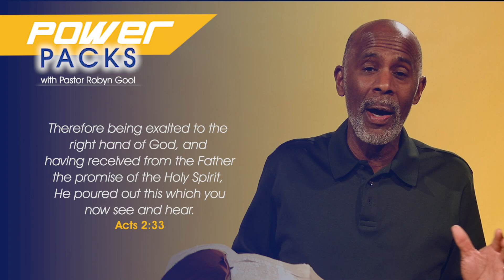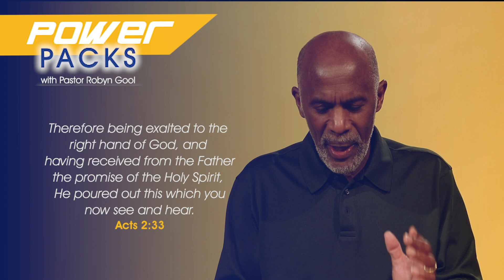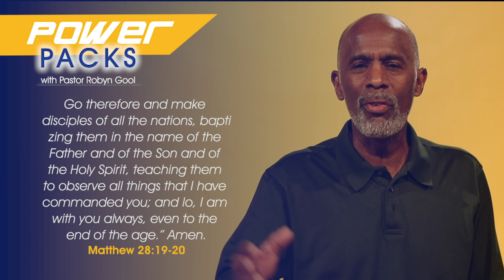Power Packs with Pastor Gool | EPISODE 282